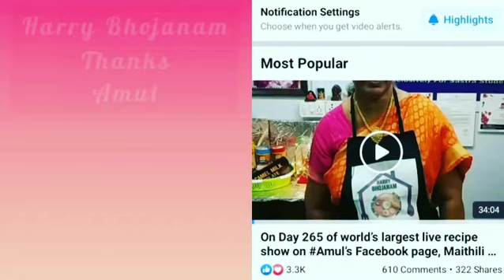Amul Show of Maithili Subramaniyam Most Popular Show-Jan 2021 2nd Week